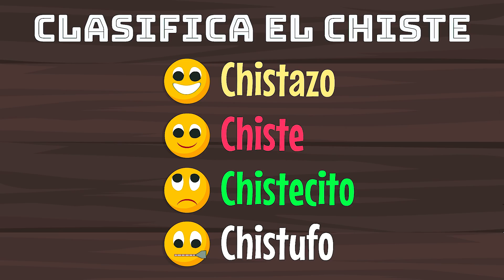Happy Birthday 😂🤣 Los Mejores Chistes